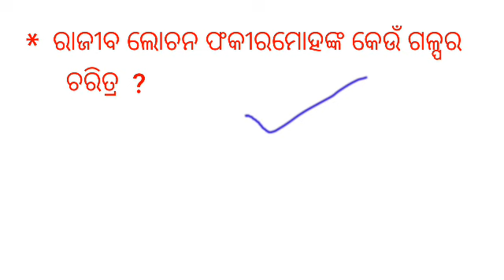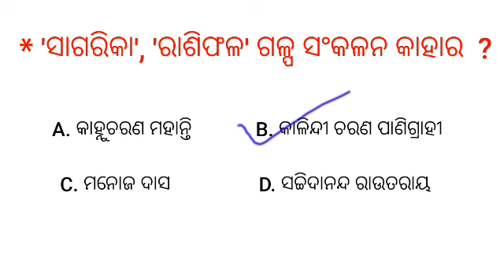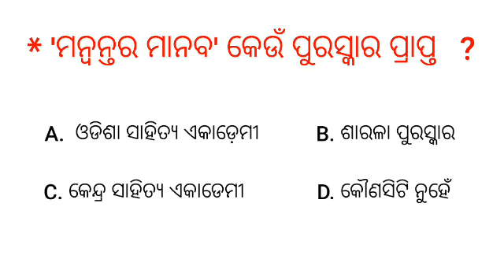ଓଡ଼ିଆ ଗଳ୍ପ // UGC NET ODIA